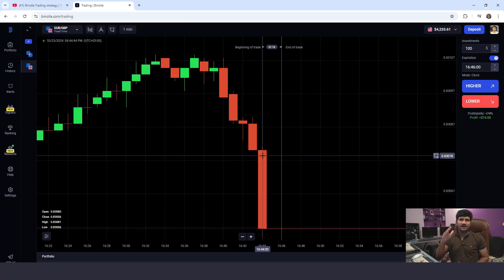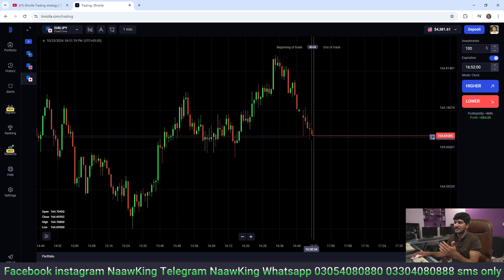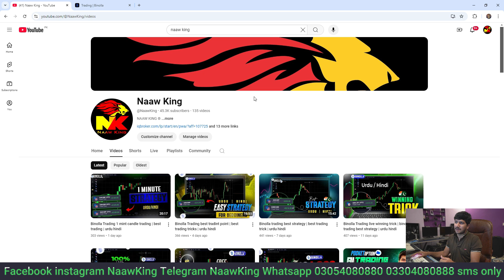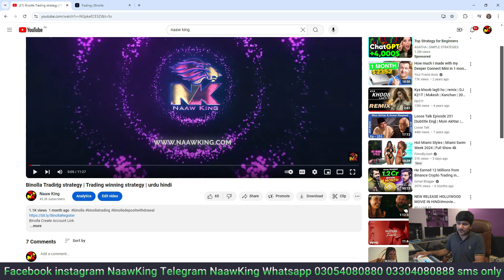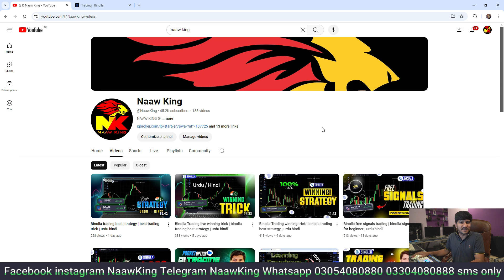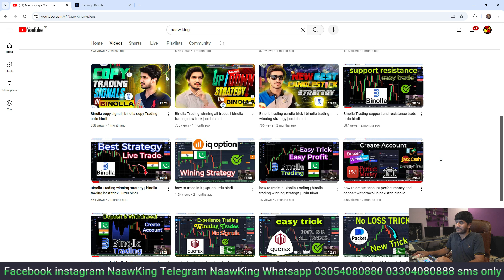Binolla Trading win 100% trade | binolla trading winning strategy | urdu hindi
Binolla Create Account Link

Quotex Create Account Link

Pocket Option Create Account Link

Exnova Create Account Link

IQ Option Create Account Link

Expert option Create Account Link

Binomo Create Account Link

Olymp Trading Create Account Link

Octafx Forex Create Account Link

Binance Crypto Create Account Link

Perfect Money Wallet Create Account Link

binolla deposit
binolla withdrawal
binolla trading
how to deposit binolla
how to withdrawal binolla
how to verify binolla account